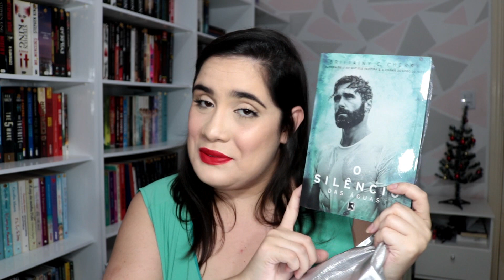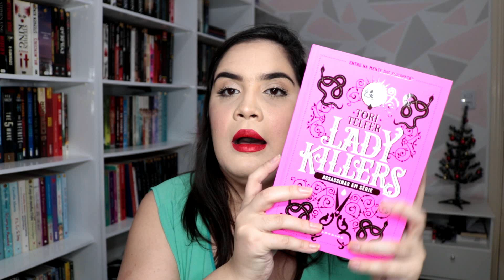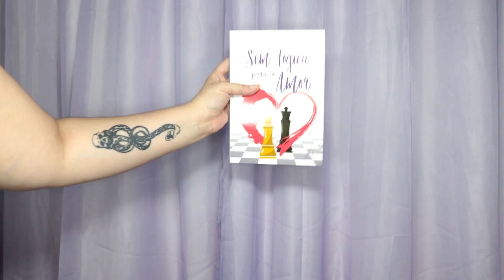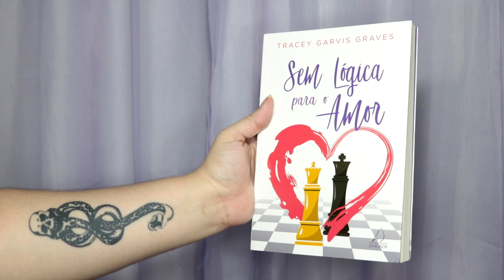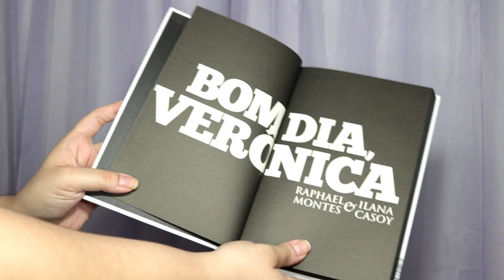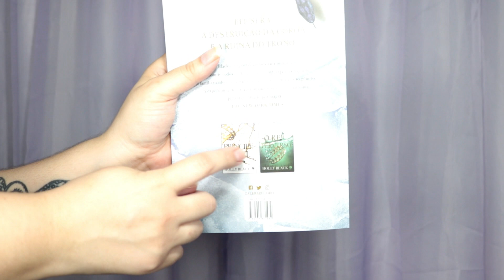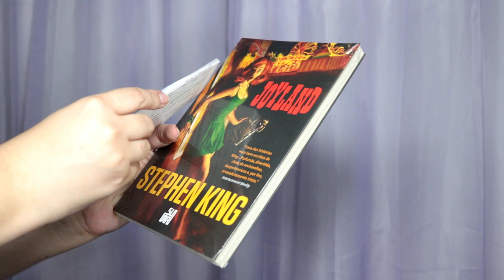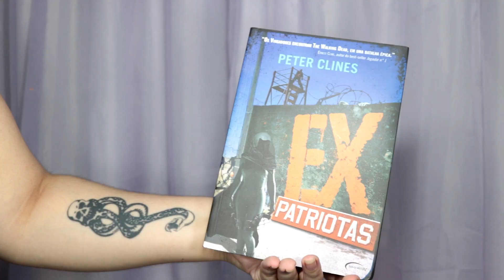UNBOXING | Black Friday e Amigo Secreto Literário.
Hoje vim fazer o unboxing dos livros que eu comprei na Black Friday e dos que eu ganhei no amigo secreto.

Instagram pessoal: @nathycaetanoo
Instagram literário: @canal_literaturando

🎥 Equipamentos utilizados
Câmera: Canon T6i
Lente: 18-55mm
Microfone: Boya By-vm190
Editor: Wondershare Filmora

Espero realmente que vocês tenham gostado.